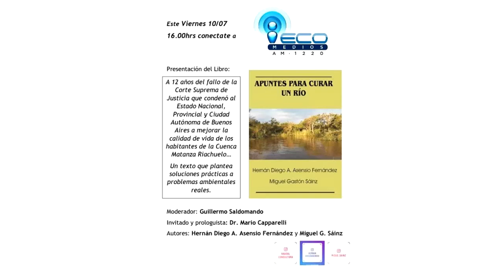Presentación del Libro "Apuntes Para Curar Un Río"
Presentación del Libro "Apuntes Para Curar Un Río" de Hernán Diego
A. Asencio Fernández y Miguel Gastón Sáinz, moderador Guillermo Saldomando